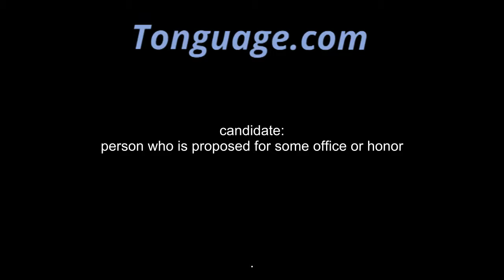candidate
person who is proposed for some office or honor